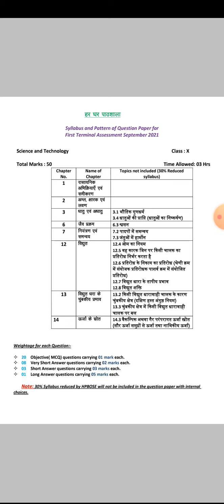Term-1 Science Syllabus 2021 of HPBOSE 10th Class